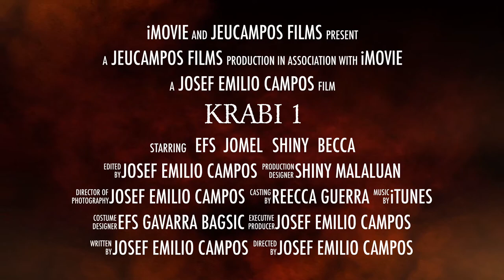Krabi ( Official Trailer) 2015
Official trailer of the March 10-13, 2015 Trip to Krabi.